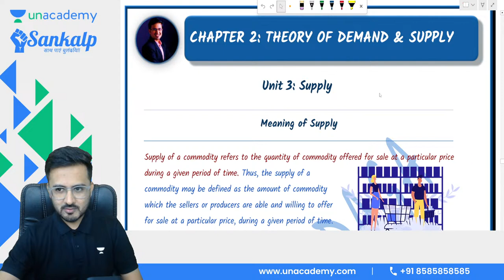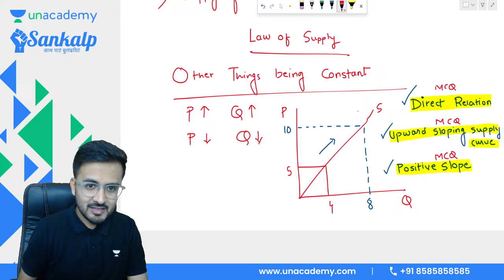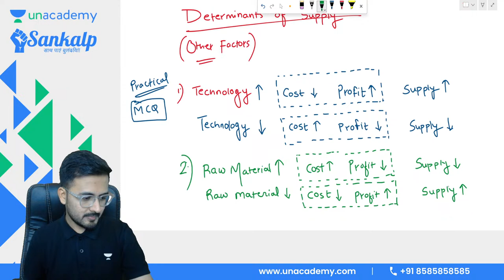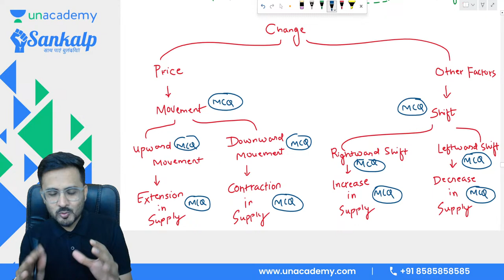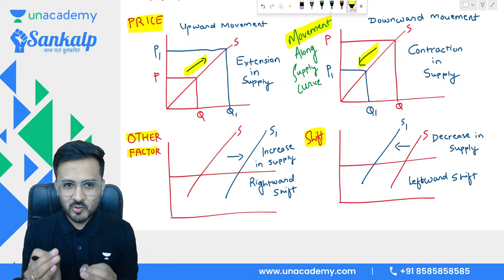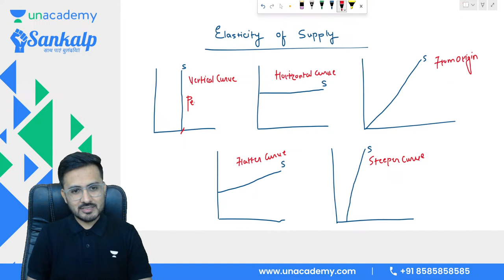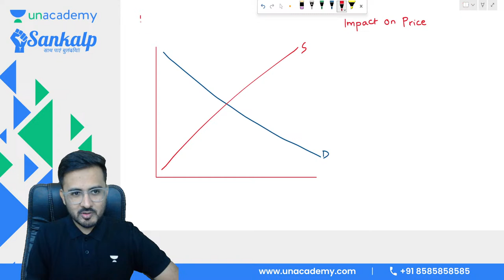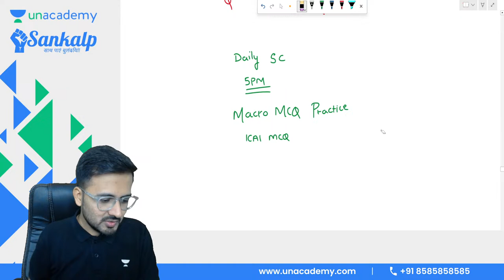Supply | One Shot | Business Economics | विजयी भव | CA Foundation June24 | Akhilesh Daga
In this video, Akhilesh Daga discuss about Production of Business Economics. Get ready for your June 24 exam by brushing up on key concepts and formulas in this comprehensive revision video. Don't miss out on this valuable study resource for your business economics course!

Get Ready to hit learning sixes with Unacademy CA!
📌 Sankalp Batch for CA Foundation Sep'24/ Jan'25 🎯, Batch Starts 15th April
Attend - Play - Win Amazon Vouchers total worth INR 50,000/-!! 🏏
Jab T20 League ka fever Chadege tab har koi CA banega!